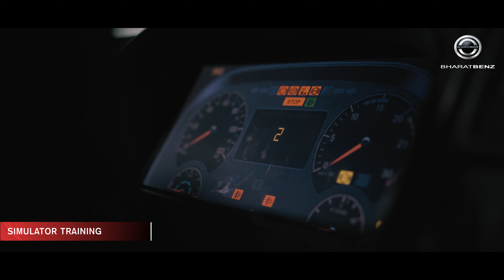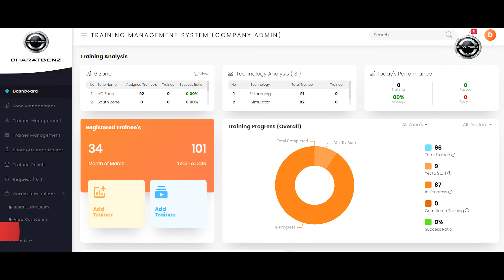BharatBenz launches Simulated Driver Trainer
State-of-the-art BharatBenz Simulated Driver Trainer offers an almost real-world experience that helps drivers to practice & learn effective driving habits for improved performance, safety and efficiency.